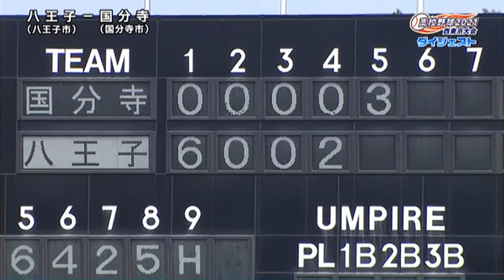★都立国分寺 x 八王子 2021夏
スリーボンドスタジアム八王子：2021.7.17
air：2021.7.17